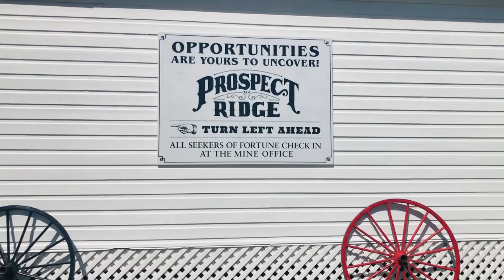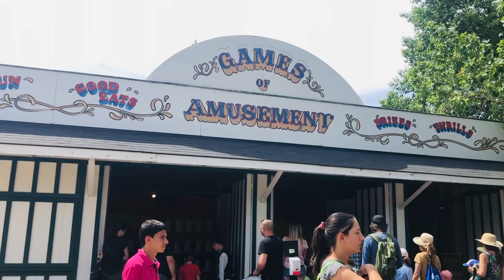HERITAGE PARK, the historical village with all the Rides , Calgary, Alberta, Canada.